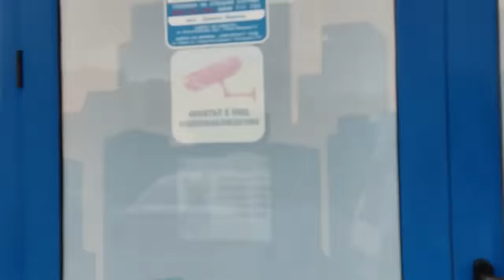Abandoned Puppy's Only Wish was to be Loved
We received an emergency call about a person that is picking up stray puppies from the street and then selling them online. However, if any of them get sick, she throws them away.

➡️ Bank transfer:
• Name: Paw Squadron
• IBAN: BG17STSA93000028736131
• SWIFT: STSABGSF

What we found was only 1 survivor - a small and fragile scared little dog. He appeared to be in pain and was moving very slowly. So we rushed to the private clinic as soon as possible and our main priority was to save him.

Golden Retriever Falls In Love With His Annoying Little Sister | The Dodo
Hero Dog Saves His Tiny Best Friend From Drowning | The Dodo